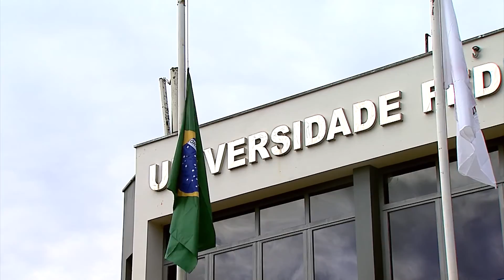Abertura dos 107 anos da Uflas